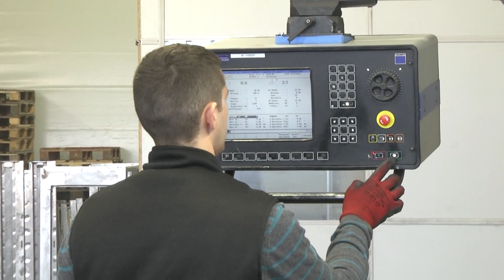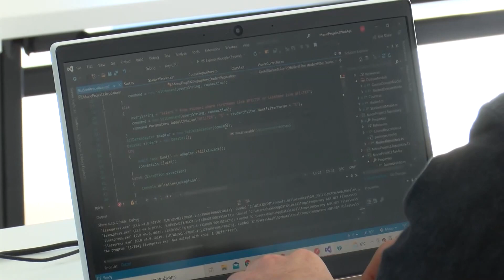12 posto više osječkih obrtnika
Nakon niza godina stagnacije ili čak silaznog trenda, u 2023. zabilježen je konačno i osjetni porast članstva u Udruženju obrnika Osijek koje, osim grada na Dravi, obuhvaća i općine Čepin, Antunovac, Enestinovo, Vuka i Erdut. Od približno 2.800 obrtnika u 2022. godini, u siječnju '23. zabilježeno je 3.129 registriranih obrta na našem području, ističe Tibor Vidaković koji od rujna 2022. obnaša dužnost predsjednika Udruženja obrtnika Osijek. Porast je to od 12 posto što je najveći zabilježen porast broja obrtnika prošle godine u čitavoj Hrvatskoj. Vodstvo Udruženja obrtnika Osijek već je isplaniralo sudjelovanje predstavnika iz svih 11 cehova na desetak prigodnih sajamskih manifestacija, a u suradnji s Gradom Osijekom i Osječko-baranjskom županijom planira i domaćinstvo, odnosno organizaciju jedne glamurozne ugostiteljsko-uslužne manifestacije na nacionalnoj razini.